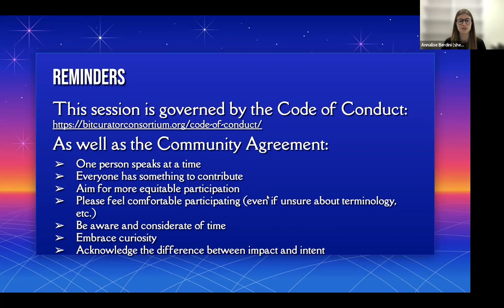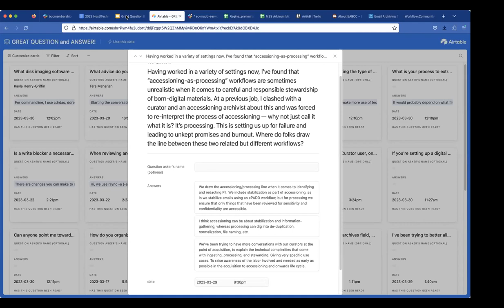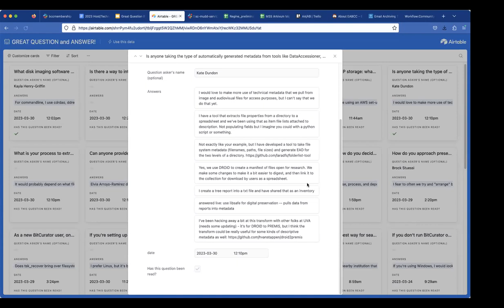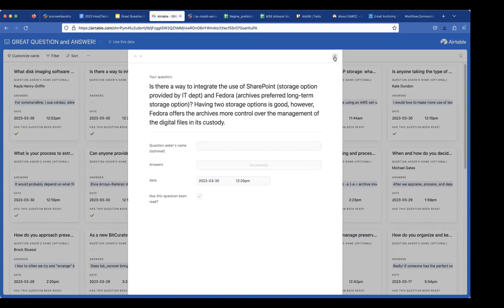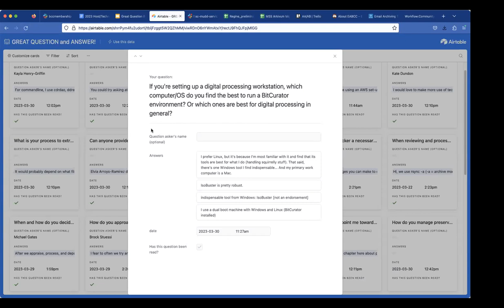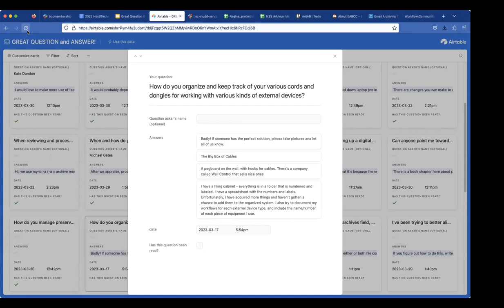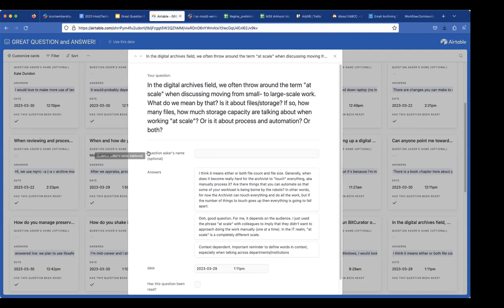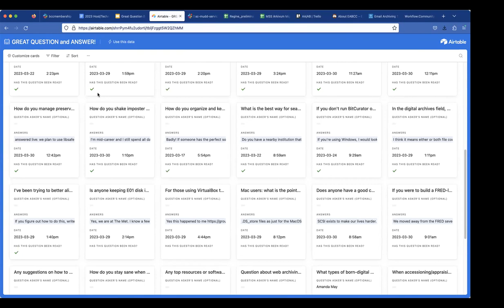BitCurator Forum 2023 - Great Question! Session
Great Question!, a staple of the BitCurator Forum, is your chance to ask the community anything related to digital archives and curation.